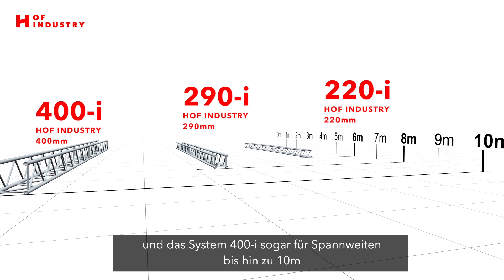HOF Industry i-Serie - schnelles + kostensparendes Verlegen von Kabeln im Industrie- und Bausektor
• Die HOF i-Serie ist ein Kabel- und Leitungsführungssystem, mit dem Anlagen und Industriehallen
individuell und flexibel mit Strom, Datenleitungen, Wasser, Gas und anderen Rohren und
Leitungen versorgt werden können.
• Mit der HOF i-Serie lassen sich große freitragende Strecken überbrücken, ohne dass zusätzliche
Stützpfeiler oder zusätzliche Abhängungen benötigt werden.
• Die HOF i-Serie gibt es in 3 unterschiedlichen Baugrößen: mit jeweils einer maximalen
freitragenden Spannweite von 6 Metern, 8 Metern und 10 Metern.
• Alle 3 Systeme ermöglichen eine sichere Rohr- und Leitungsverlegung und dank kürzerer
Kabelwege ergibt sich ein großes Kosteneinsparungspotenzial.
• Die i-Serie besteht aus Aluminium und bringt daher – im Gegensatz zu Stahl – ein sehr geringes
Eigengewicht mit sich.